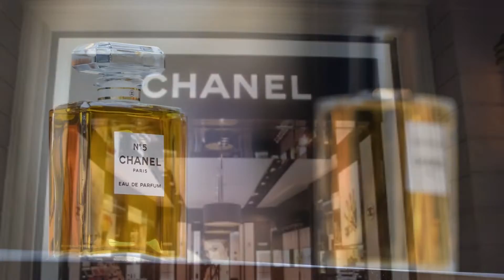Top 10 Richest Families in the World 2023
Discover the Richest families in the world! From the Boehringer and von Baumbach families to the Walton family, we'll reveal the net worth of these famous families and their successful businesses. In this video, we'll count down the Top 10 Richest Families in the World 2023, with a combined net worth of over $1.000 billion!

Chapters:
0:00 Introduction to the Top 10 Richest Families in the World 2023
0:36 Boehringer and von Baumbach Families - Boehringer Ingelheim
1:07 Thomson Family - Thomson Reuters
1:29 Johnson Family - Fidelity Investments
1:56 Wertheimer Family - Chanel
2:22 Ambani Family - Reliance Industries
2:53 House of Saud - Various Companies
3:16 Hermès Family - Hermès International
3:47 Koch Family - Koch Industries
4:10 Mars Family - Mars, Inc.
4:36 Walton Family - Walmart Inc.

 You are watching 🎥: Top 10 Richest Families in the World 2023